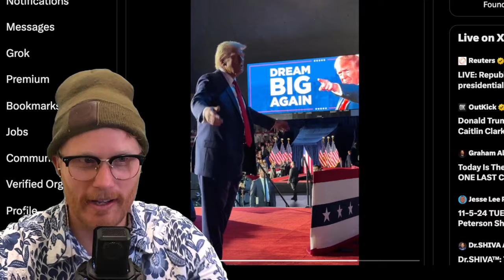Trump's Last Dance